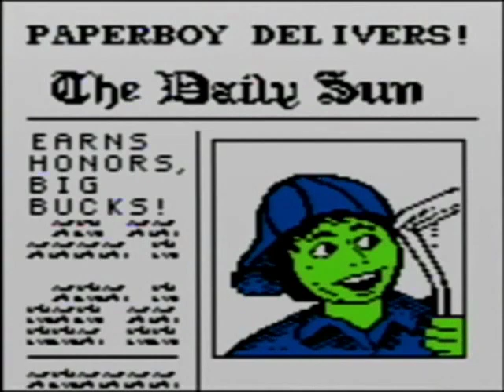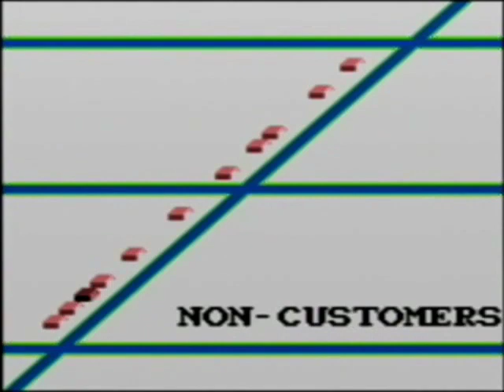Grumpy Bear Plays... (03x07) "Penguin Wars and Friends" Part 6 of 8